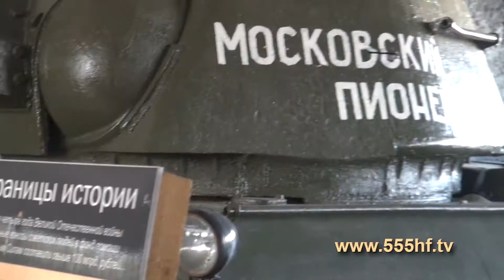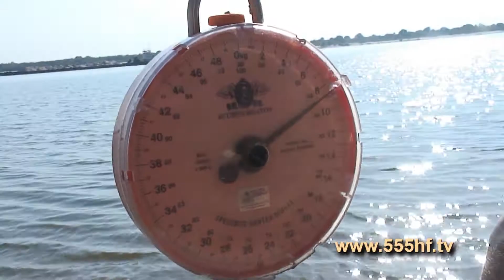Танк это сила, мощь и красота. Бронетанковая техника СССР и России. Часть 2 .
В прошлой передаче мы ознакомились с танками таких марок как Т-35, су-14, 2с3 и многими другими боевыми машинами. В этой передаче вы узнаете об истории создании легендарного советского танка т-34, других образцов бронетанковой техники, а также о боеприпасах, используемых в различных марках танков

Основным вооружением танка является танковая пушка. Она отличается от артиллерийской тем, что используется для стрельбы прямой наводкой по настильной траектории — траектории, следующей на определенной высоте, параллельно поверхности земли.

Предназначенная для поражения экипажем танка боевых машин, противотанковых средств, а также живой силы противника, танковая пушка может иметь широкий диапазон боеприпасов, основные типы которых фугасные, осколочно-фугасные, кумулятивные и подкалиберные бронебойные боеприпасы. Кроме того, могут использоваться специальные типы боеприпасов, например, дымовые снаряды и т. д.